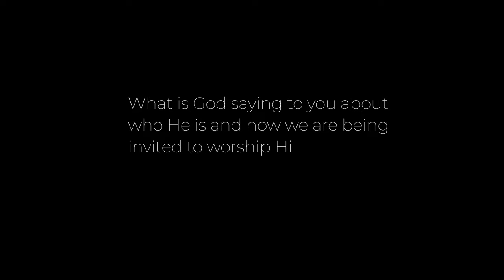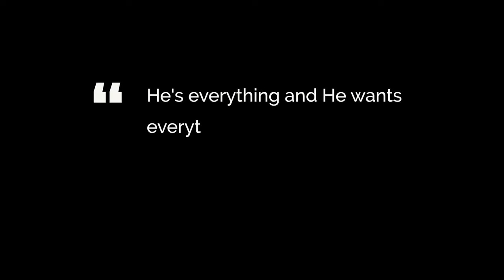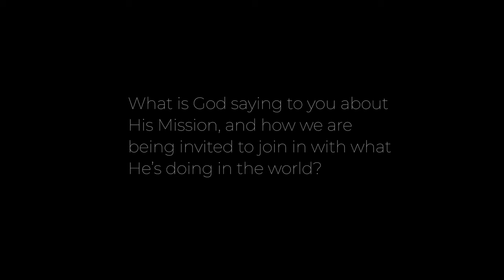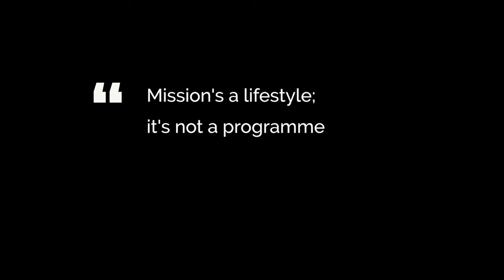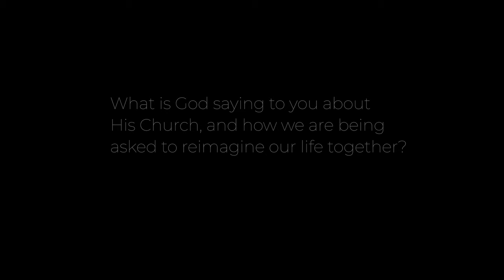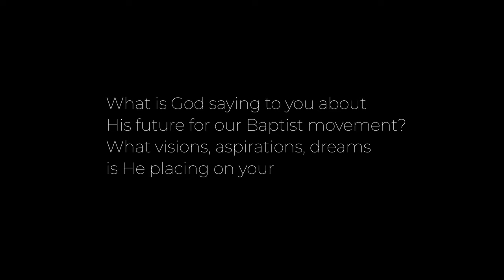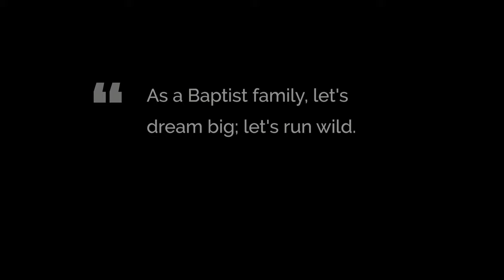Listening to God, listening to each other - Duncan Akehurst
'Come on, as a Baptist family let's dream big, let's run wild let's release people. We're the priesthood of all believers right? So rather than just trying to find a program to slot a young adult into, my goodness why don't we ourselves pour everything into pursuing Jesus ourselves until young people flock around us'

They will be followed by shorter, thematic films at a later date. To download this film and others please

This film features Duncan Akehurst. Alongside serving as the Associate Minister at The Well, Sheffield, Duncan and his family are in the initial stages of spearheading a new church plant into one of Sheffield’s suburbs.